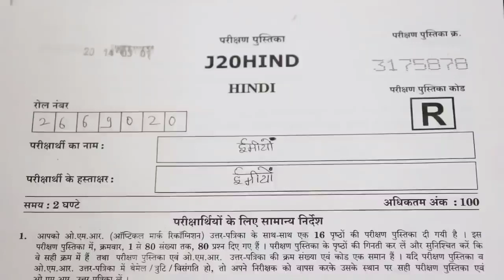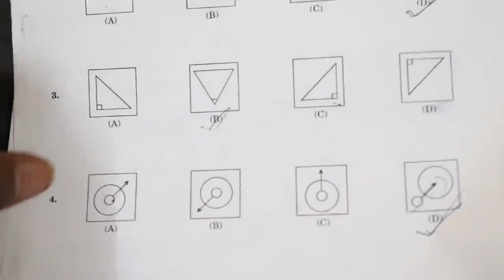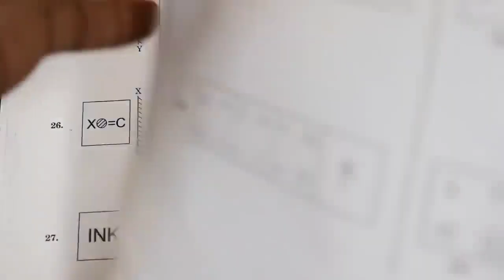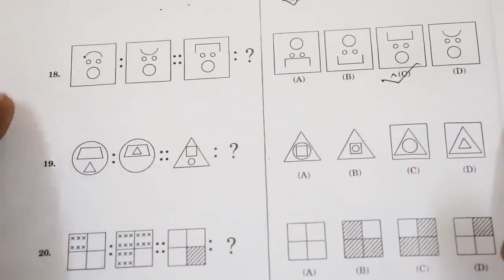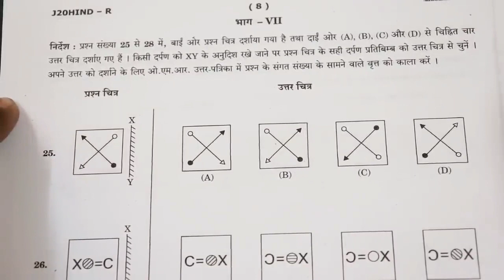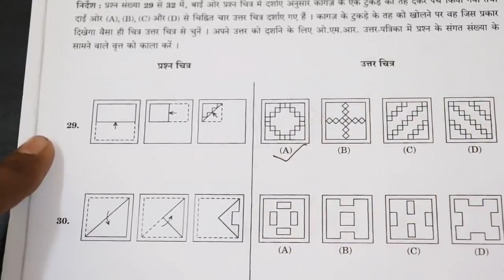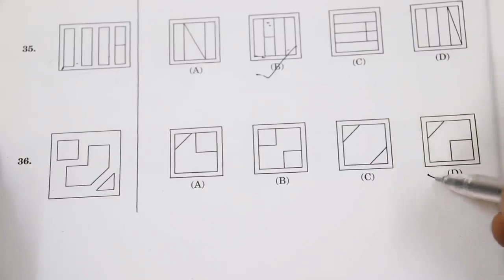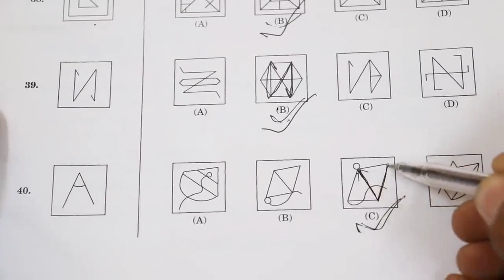2020 answer key MAT , JAWHAR NAVODAYA ENTRANCE EXAM 2020 ANSWER KEY , Quick L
2020 jnvst answer key

নবোদয় প্রবেশিকা পরীক্ষায় পাস করতে পারলে কেন্দ্রীয় সরকারের CBSE সিলেবাসে ক্লাস 6 থেকে 12  পর্যন্ত পড়া শোনা করার সুযোগ পাওয়া যায় । এই বিদ্যালয়ে পড়াশোনা করতে কোনো খরচ নেই । সম্পূর্ণ বিনা খরচে মেধাবী ছাত্র ছাত্রীরা পড়া শোনা করতে পারে । শুধু তাই নয় , এই বিদ্যালয়ে পড়লে ছাত্র ছাত্রীরা পায় কিছু গুণী শিক্ষক শিক্ষিকার সান্নিধ্য , নিয়মানুবর্তিতা , CBSE পাঠক্রম ইত্যাদি যা তাদের পরবর্তী জীবনের অনুপ্রেরণা ও ভালো চাকরির পথেয় । রামকৃষ্ণ মিশন ও সৈনিক স্কুলে পড়ার সুযোগ পেলে একটি ছাত্র জীবনে অনেক দূর পর্যন্ত উন্নতি করতে পারে ।
তবে এই সকল বিদ্যালয়ে চান্স পাওয়ার জন্য যথেষ্ট পড়াশোনা করা দরকার আর ভালো গাইড দরকার । আমরা চেষ্টা করি একটি শিক্ষার্থীকে উপরের সবকটি বিদ্যালয়ের প্রবেশিকা পরীক্ষায় বসার ও পাস করার মতো মানসিক ও বৌদ্ধিক প্রস্তুতির সাপোর্ট দিতে । আমাদের চ্যানেলের সবকটা এপিসোড ভালো করে পর্যবেক্ষণ করলে এবং আমাদের নোটস ও বই সংগ্রহ করলে সর্বভারতীয় সব প্রবেশিকা পরীক্ষায় সুযোগ পাওয়ার মতো প্রস্তুতি নেওয়া যাবে । সকলের জীবনের উন্নতি কামনা করি । আমাদের এই প্রয়াস যদি আপনার ভালো লাগে আপনাদের QUICK L চ্যানেল টি SUBACRIBE করে বেল আইকন টি প্রেস করে রাখুন । আমাদের ভিডিও যদি আপনার উপকারে আসে অনুগ্রহ করে ভিডিও শেষ হলে একটা LIKE দেবেন ও আপনার কেমন লাগল তা জানিয়ে কমেন্ট করবেন । আপনাদের রেসপন্স থেকে আমরা অনুপ্রেরণা পাব ।

বই এর জন্য নিচের লিঙ্ক এ ক্লিক করবেন , অনুগ্রহ করে কল করবেন না ।